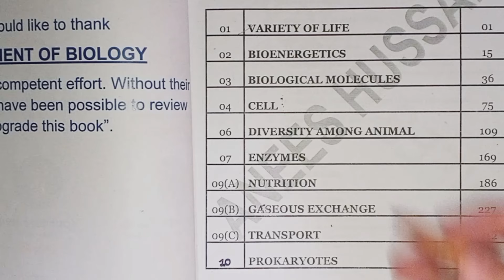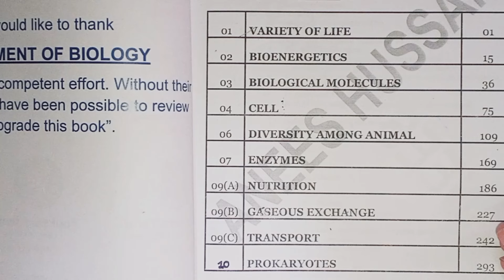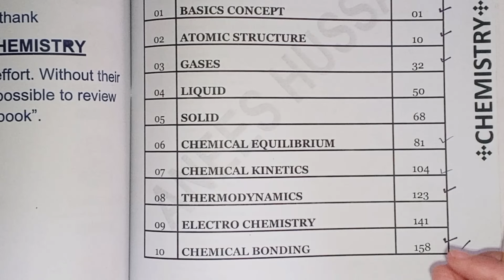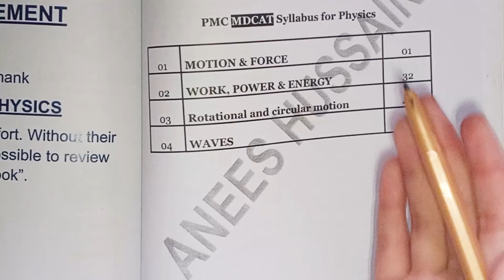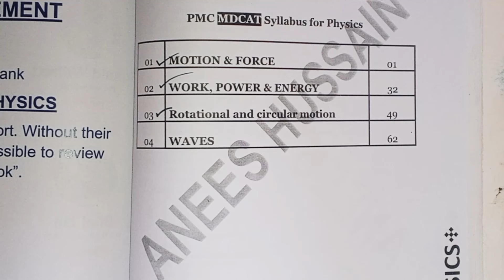HOW TO START STUDY FOR RECONDUCT?? ANSWERS OF ALL YOUR'S QUESTION??